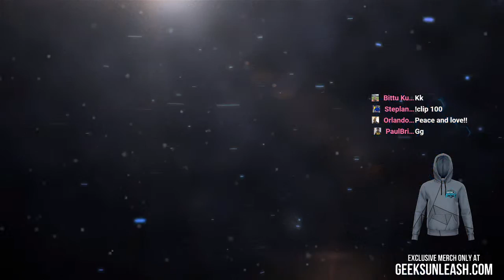8 Ball Pool Rome and Berlin! Most Interactive Stream on YouTube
8 Ball Pool! Most interactive stream on Facebook Gaming! Let's Get It, Let's GO!

$1.00 or More = TPain Autotune Thankyou/song